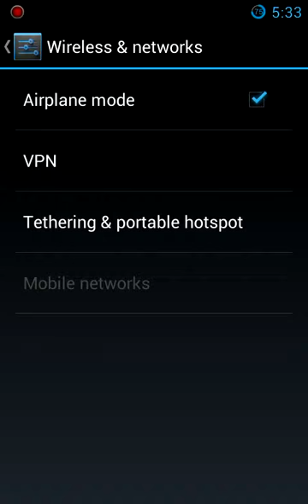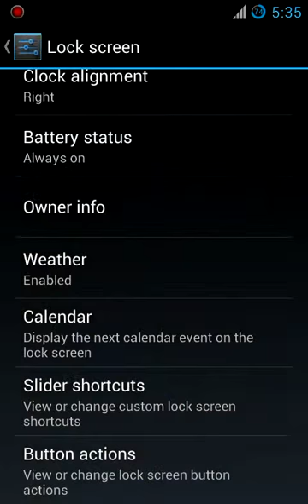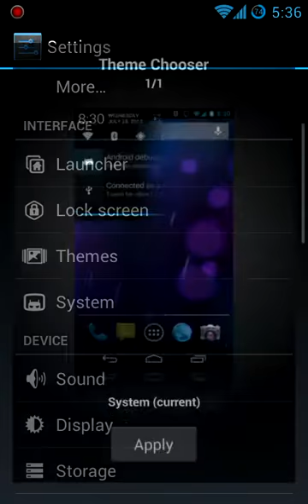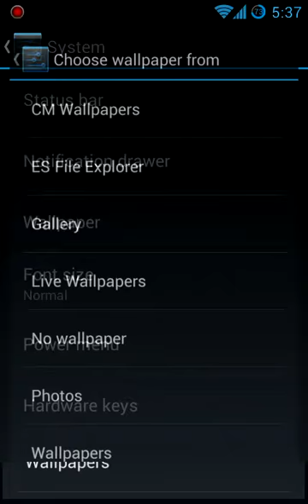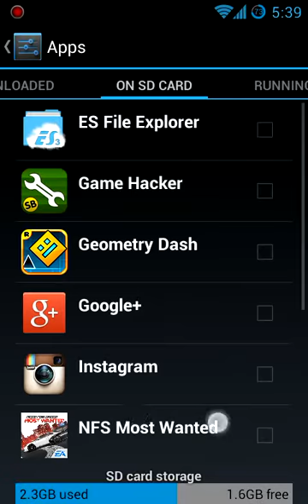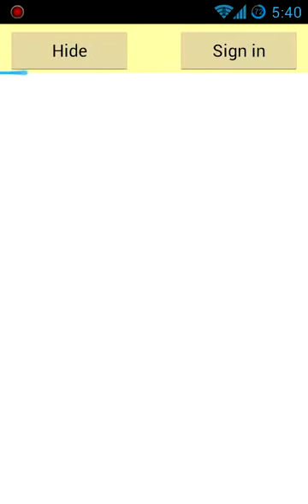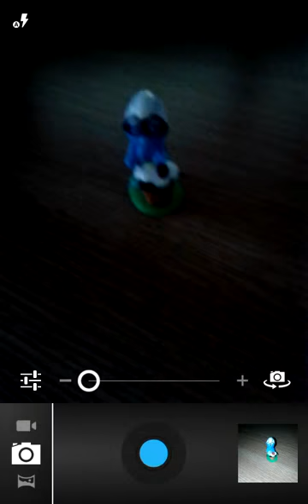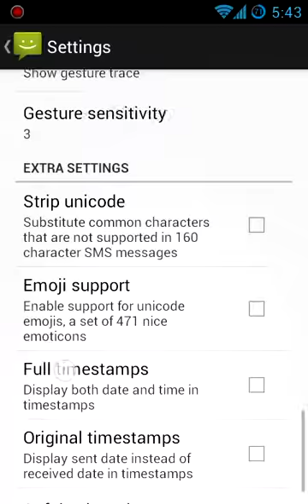CyanogenMod 10 for Samsung Galaxy S Advance-review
A bit obsolete, but stable, except some minor bugs
Bugs(from XDA Thread):
-Accelerator sensor
-Compass is buggy
-Some Weird colors in videos on HW Decoder (disable HW overlays in developer options)
-Low incall volume (press vol- & then vol+)